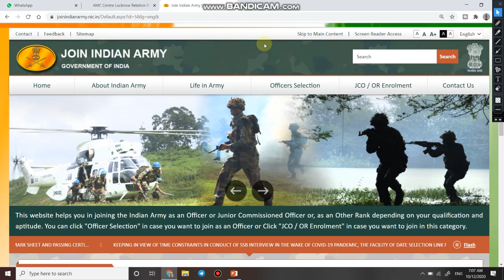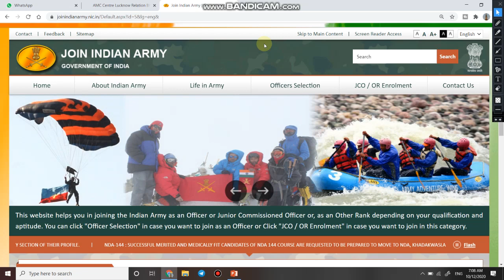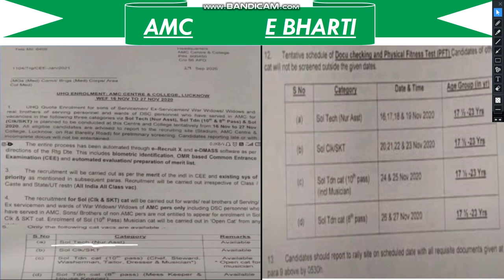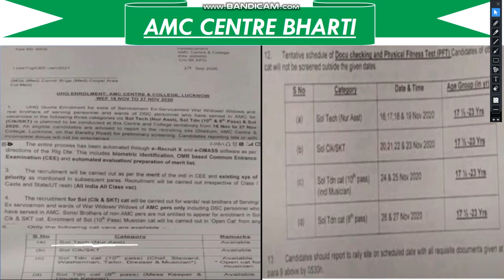Army Relation Bharti | All India Relation Bharti in Army | AMC Centre Lucknow Relation Bharti 2020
आर्मी की तैयारी के लिए हमारे टेलीग्राम चैनल से जुड़े।।।

1  Hello dosto aaj ki is video me ham bat karne bale hai Indian Army nikli Relation ki bharti ke bare me. Dosto AMC Centre Lucknow me relation ki bharti nikli huyee hai.

Tradesman Open Rally In Army
Army Open rally for 8th pass
Army
Tradesman
Open Rally
Army Open rally
army tradesman bharti 2020
army tradesman bharti for ambala
tradesman army rally bharti for haryana
indian army recruitment in 2020
how to apply for army tradesman
8th pass bharti in army
indian army tradesman big recruitment for hisar
all india army relation bharti 2020
army relation bharti 2020
army relation bharti at jat regiment.

uhq relation army,open rally bharti,भारती के कुछ नए रूल जो अब पास होंगे,क्या सभी सेंटरों में यह रूल पास होगा,kya bharti chalu hai,army rally bharti december,army rally bharti 2021 me kha h,2021 army rally bharti,2021 relation bharti,all relation bharti confirm,khush khabru,kya army me jana chaiye,im indian army man

All Centre Relation Bharti Confirm Date 2020
क्या सभी सेंटरों में यह रूल पास होगा
New Update Indian Army 2020/2021
भारती के कुछ नए रूल जो अब पास होंगे
Army ki new jankari
All State Relation Bharti
All State Open Rally Bharti
Open Sportman,Musicians Rally
Bharti hone se phle yad rkhe ye jankari

News Relation Bharti ki